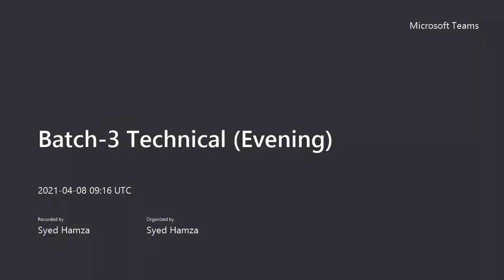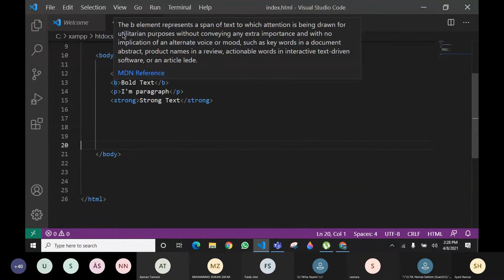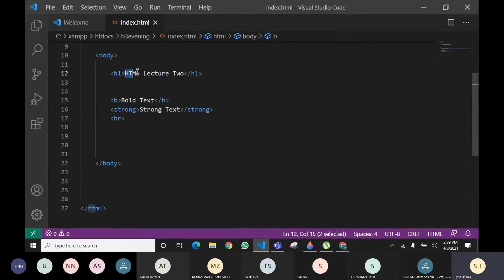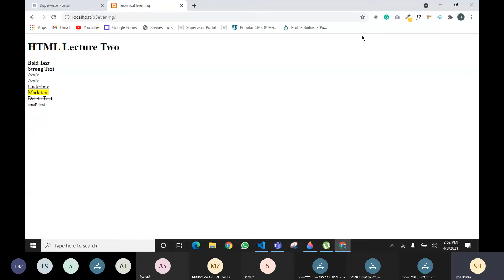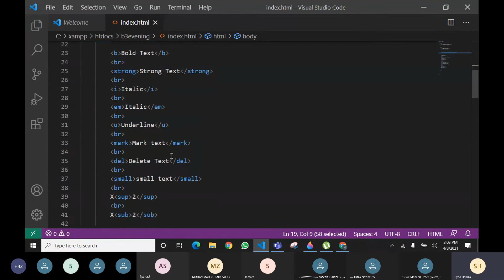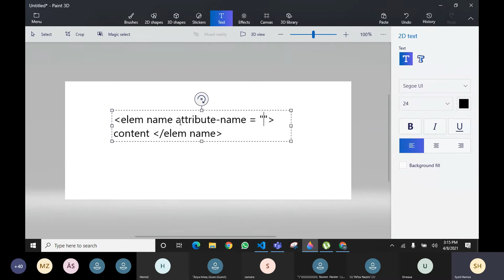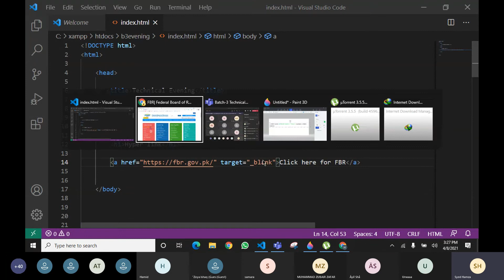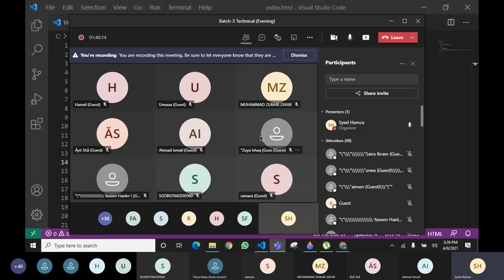Text Formatting in HTML | Hyperlink in HTML | 8/4/2021.